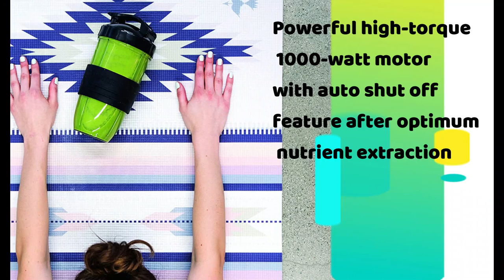NutriBullet 1000 Watt PRIME Edition || Popular Juicer video 2023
Product title:  NutriBullet 1000 Watt PRIME Edition, 12-Piece High-Speed Blender/Mixer System, Includes Stainless Steel Insulated Cup, and Recipe Book

Product description :
Effortlessly pulverizes fruits, vegetables, superfoods, protein shakes, green smoothies, seeds, keto shakes, and breakfast shakes
Powerful high-torque 1000-watt motor with auto shut off feature after optimum nutrient extraction
Easy to clean and dishwasher safe. Product is manufactured in compliance with US & Canadian Electrical Standards
This exclusive kit come with the powerful 1000-watt high torque power base with auto shut off smart technology, 28oz insulated stainless steel cup with vessel grip, 32oz colossal cup with handle, 32oz colossal cup with vessel grip, extractor blade, 2 comfort lip rings, 2 flip top lids, and user guide with recipe book
The 28oz insulated stainless steel cup keeps smoothie or shake cold for up to 8 hours
NutriBullet 1000 Watt PRIME Edition, 12-Piece High-Speed Blender/Mixer System, Includes Stainless Steel Insulated Cup, and Recipe Book
Take your NutriBullet to the next level with the exclusive NutriBullet PRIME Edition. Equipped with 1000 watts of power and a pre-programmed autocycle that shuts off automatically after optimum nutrient extraction. This exclusive kit come with the powerful 1000-watt high torque power base with auto shut off smart technology, 28oz insulated stainless steel cup with vessel grip, 32oz colossal cup with handle, 32oz colossal cup with vessel grip, extractor blade, 2 comfort lip rings, 2 flip top lids, and user guide with recipe book. The 28oz stainless steel insulated cup with keep your smoothie or shake cold for up to 8 hours. With this exclusive kit you will be able to break down, chop, liquify, pulverize, and demolish whole fruits and vegetables better than a regular blender or juicer. This will create a perfectly smooth nutrient-extracted beverage that will nourish your system. Its compact size and simple assembly fits onto any countertop; while its cups, blades, and accessories can rinse clean under the tap or in the dishwasher. The NutriBullet Prime Edition is the natural next step in your journey towards optimal health.
What Is Nutrient Extraction
Unlike juicers and blenders, Nutribullet nutrient extractors break down the cell walls of fibrous plant foods, releasing important vitamins and minerals contained within. At the same time, they reduce beneficial fiber, pulp, seeds, and skins into a smooth-as-silk texture, delivering food to your body in an easily digestible, easily absorbable form. More than juicing, more than blending, and more than chewing, nutrient extraction allows you to receive the highest degree of nutrition your food has to offer.

-Cracks through fibrous stalks.

-Bursts open seeds.

-Rips apart pulp.

-Shreds through the skin of fruits & vegetables.